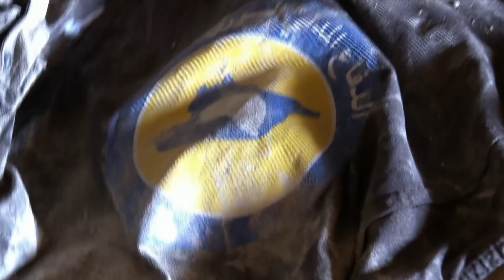Russia’s role in reconstructing Syria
Russia is playing a major role in reconstruction efforts in Syria, but it may come at a major cost. CBC’s Chris Brown recently went inside Syria’s Idlib province with the Russian military to see what’s happening on the ground.